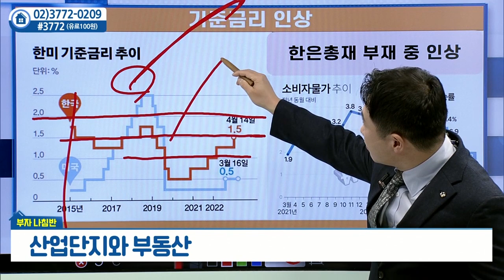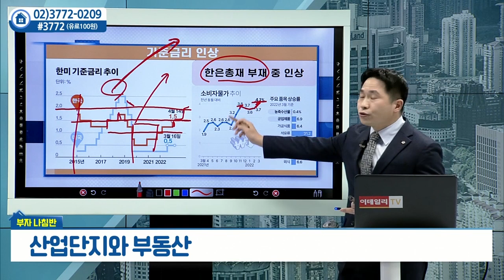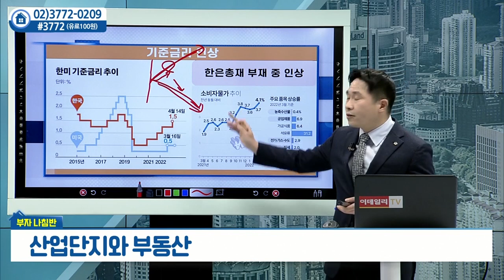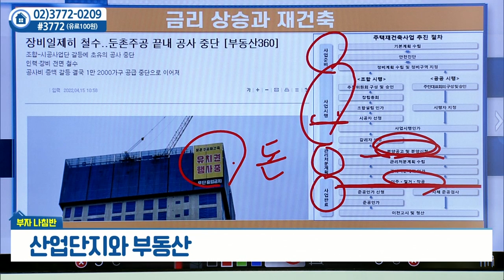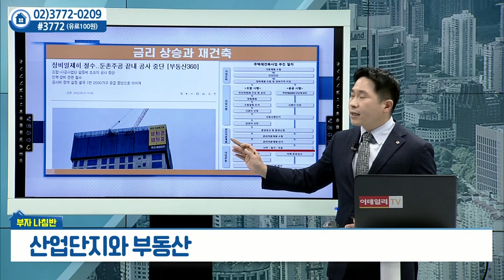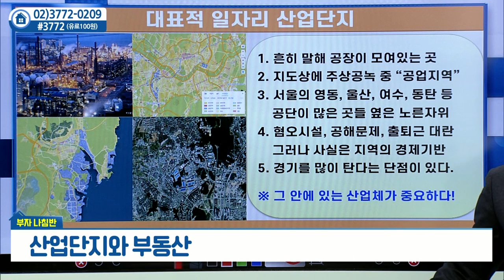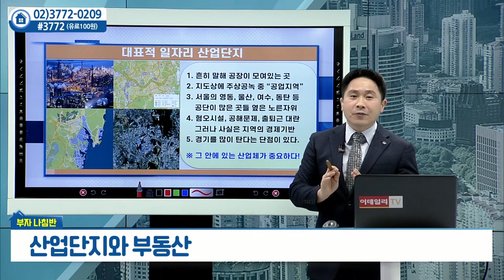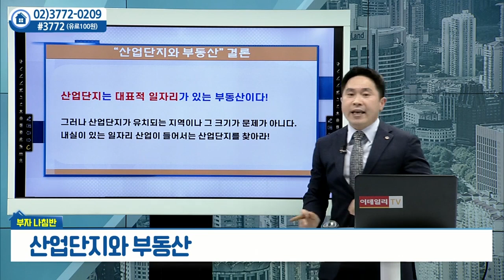산업단지와 부동산_안현재의 부자나침반 (20220418)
# 산업단지와 부동산